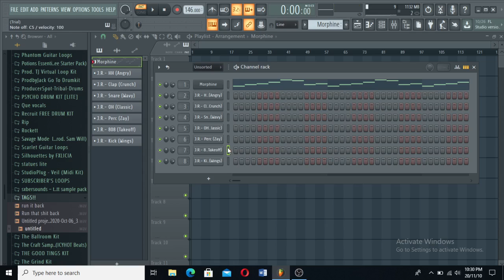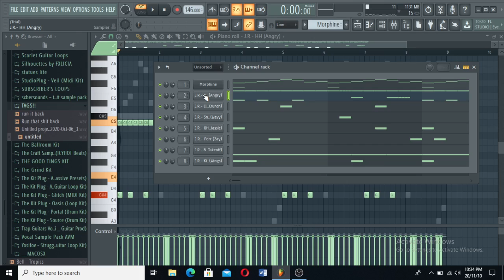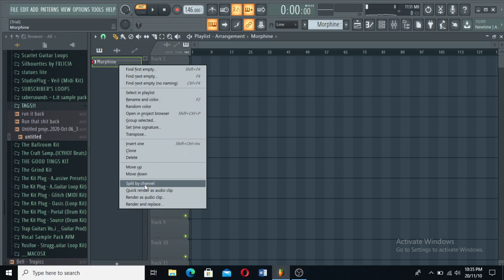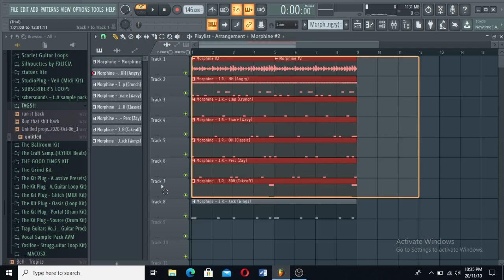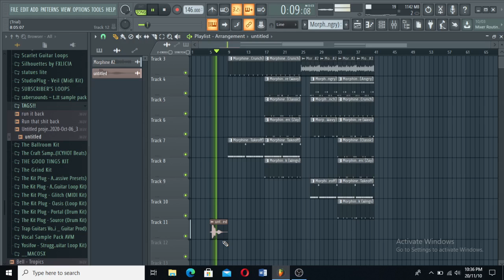How To Make Melodic Bell Melodies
Sorry for the lack of uploads, school is overwhelming :(

But I'll be uploading daily for the next week